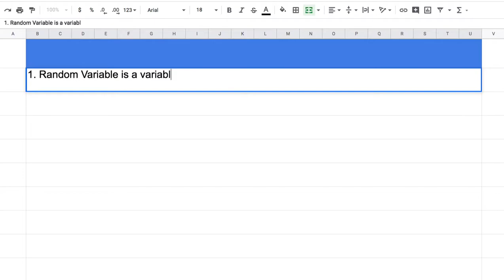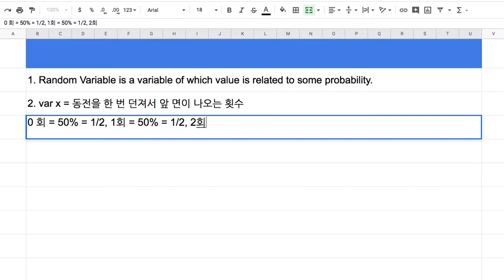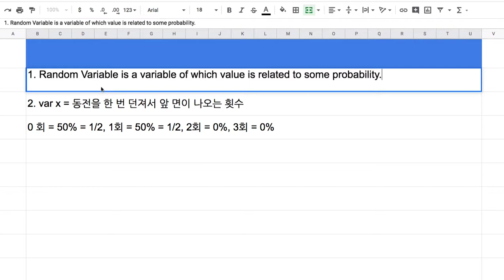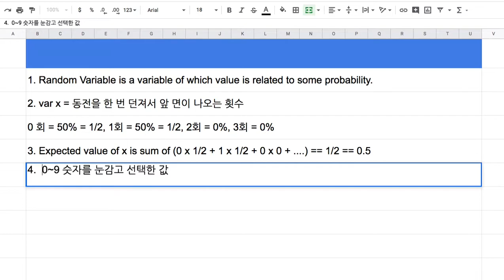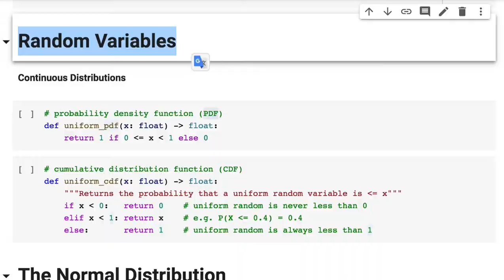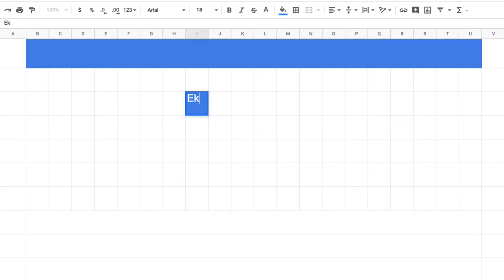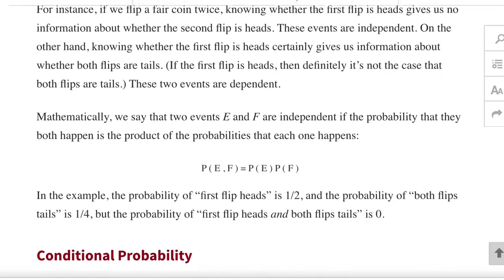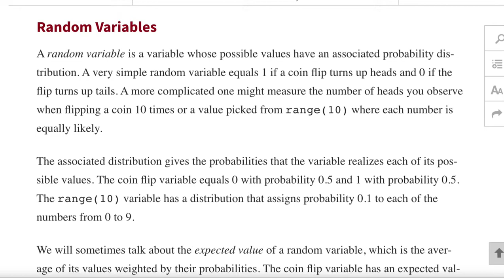[머신러닝] 010 - Chapter 6. Probability - Random Variables(3/6)